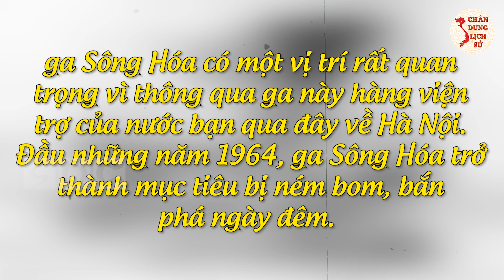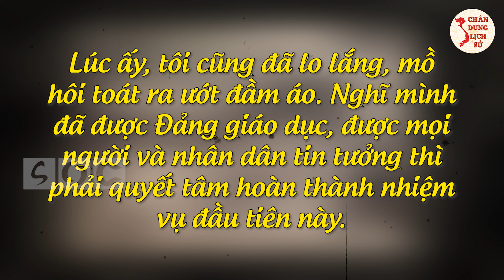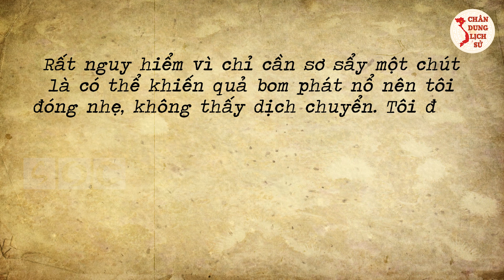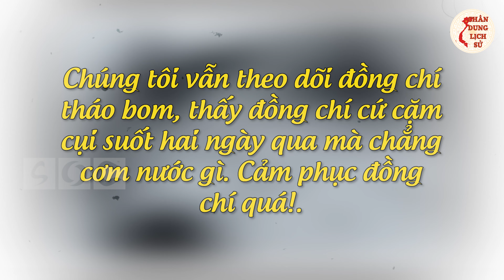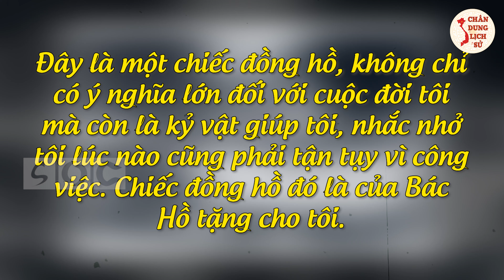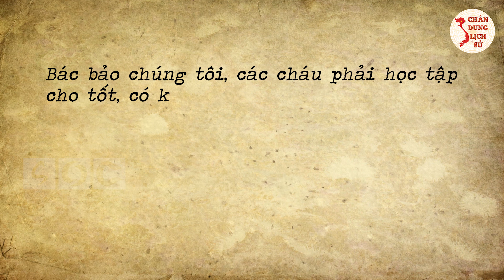Chân Dung Người Anh Hùng Phá Bom Nông Văn Nghi Với Những Câu Chuyện VÔ TIỀN KHOÁNG HẬU Chưa Từng Kể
“Đã là người lính trong quân đội nhân dân Việt Nam chỉ có thắng chứ không thua; không được chùn bước trước mọi kẻ thù. Nếu mình có hy sinh thì cũng xứng đáng, coi như mình đã trả một phần công lao nuôi dưỡng của Đảng, nhân dân và quân đội. ”.

Quý vị thân mến, đó là những lời tâm huyết của ông  Nông Văn Nghi một người lính cụ Hồ, anh hùng lực lượng vũ trang nhân dân. Câu chuyện ông kể về cuộc đời mình như những thước phim quay chậm về những ngày chiến tranh gian khổ nhưng oanh liệt và vẻ vang của quân và dân Việt Nam. Để hiểu hơn về ông, mời quý vị và các bạn theo dõi video ngay sau đây của Chân Dung Lịch Sử.